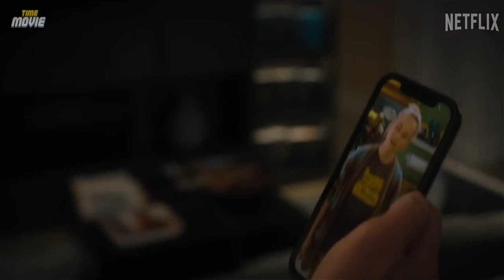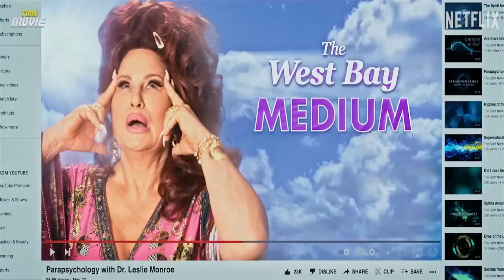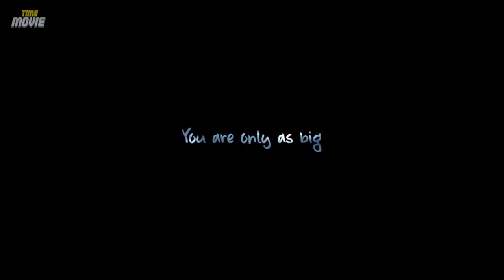Top 10 New Netflix Movies of 2023! _ Part 1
Welcome to Movie Time, and today we are counting down the newest Netflix films in 2023.
In this list, we have ranked 10 movies from various genres, Stay tuned until the end of the video and let us know in the comments which film is your favorite.